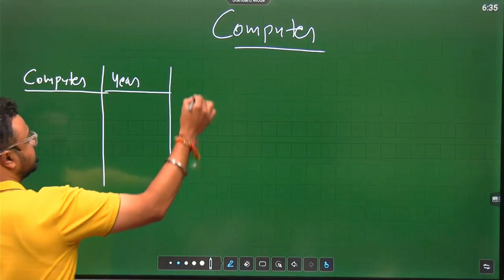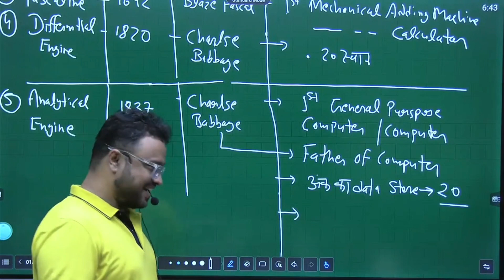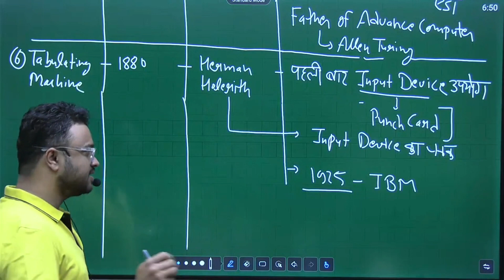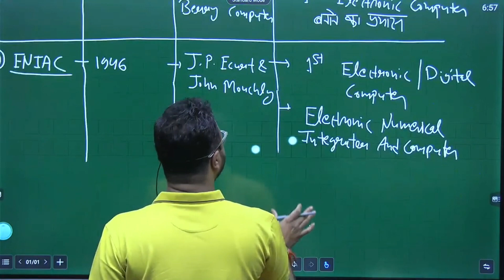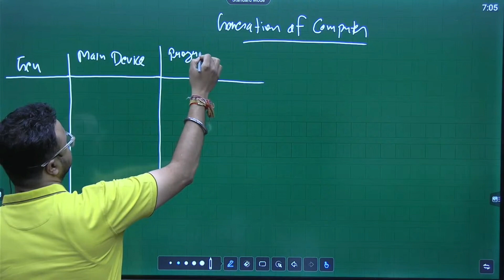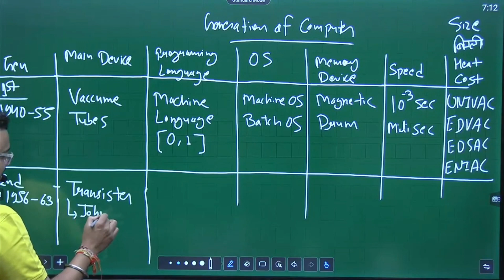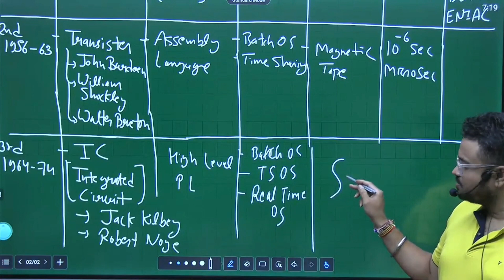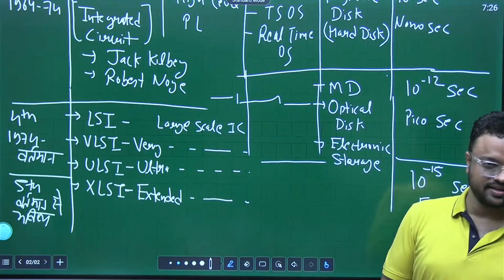History Of Computer Generation Of Computer Complete Details Hostel Warden Cgvyapam By Swapnil Tiwari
Hostel Warden Exam Complete Details -

Join Our Onile Courses For Hostel Warden

Download Chandra Academy Online Classes Android App -

Offline Classes Are Available At  Chandra Academy
Near Gandhi Chowk, Bilaspur, CG

Chandra Academy Online Classes COURSE'S Are Available For CGPSC Prelims, CGPSC Mains, CGVYAPAM, CG SI, Mathematics & Reasoning

ADEO Online Course - 300+ Video Lectures

Teacher Online Course - 250+ Video Lectures

Computer Online Course - 50+ Videos Lectures

Full Courses are Available on our Chandra Academy Online Classes Android App

Address : Chandra Academy, Near Gandhi Chowk, Bilsapur C.G.